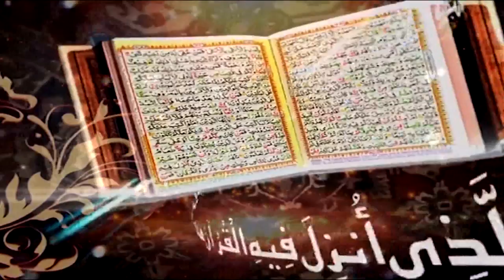Surah Al Ankabut Ayat 04 to 13| Daras e Quran No.2